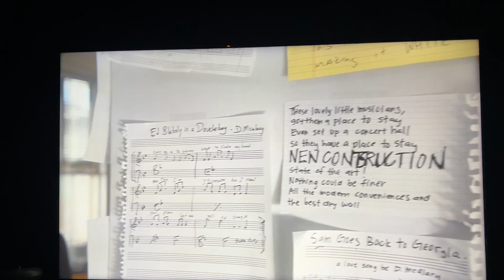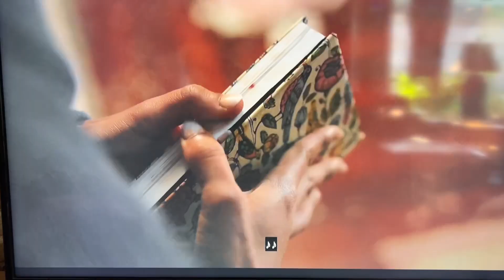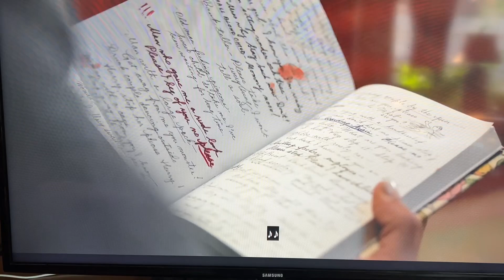My acting reel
I was asked to play myself, Paul Sanchez, on the HBO series TREME.
It hit me my SAG card which lead to me getting a few acting jobs, it’s always fun because I love movies almost as much as I love music.